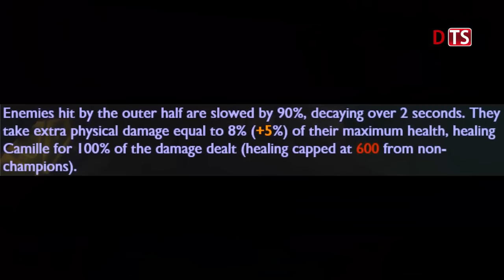CAMILLE,Bóng Thép [Tiêu Điểm Tướng],VETV Vietnam Esport TV,PENTAKILL CAMILLE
gới thiệu tướng mới camille,hight light camille,top tướng lol mạnh nhất,hút máu siêu kinh dị,chiêu cuối camille,